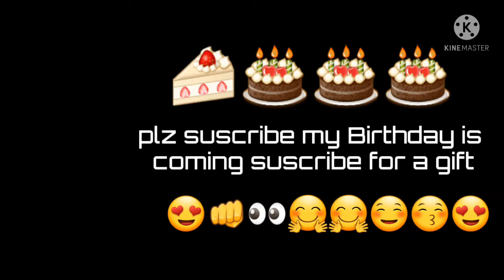B.O.T.S. A CODM MONTAGE .......read description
hey I m e Lynch con I m grinding rytic gold camp in pub .arches but while editing I think let's give this gameplay a spice so open. editor Lynch brain 0 iq give you this form montage btw no players are in that match only bots this is why it's a bit montage